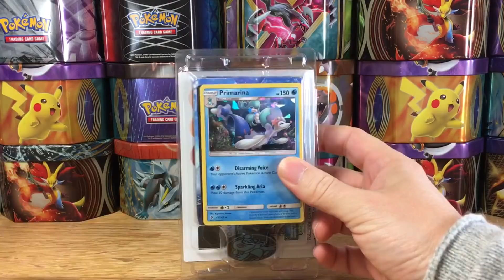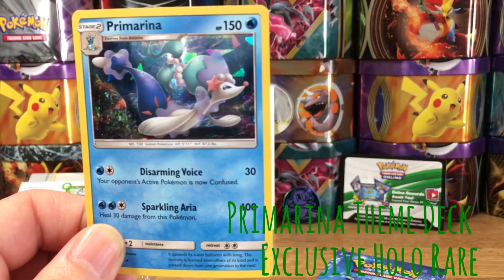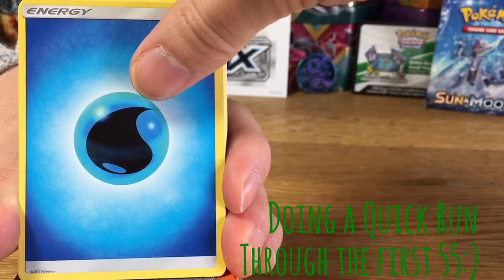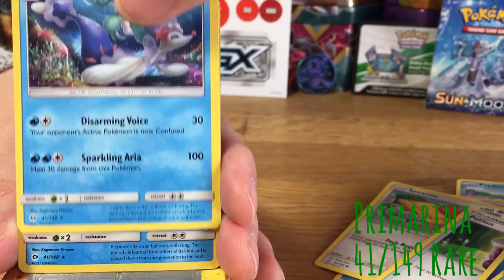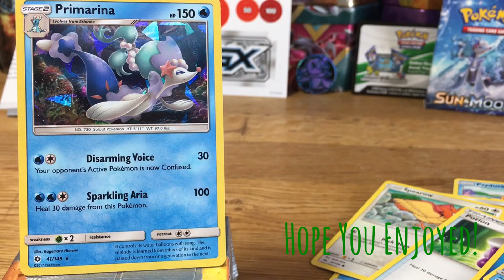Opening All Three Pokémon Sun & Moon Theme Decks - Part 3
Opening a Pokemon Bright Tide Theme Deck. This is a complete deck for playing the card game and also good value for the collectors of Pokemon cards.

The package contains:
- 1 Primarina Holo Theme Deck Exclusive
- 60 Pokémon card deck
- 1 card checklist
- 1 metallic coin
- 2-player playmat and rulesheet
- 1 code card to play this deck online
- 1 deck box
- Damage counters

Information on package:
"Your Adventure in a New Region Starts Now!
Light up the waters and overwhelm your foe with Primarina! Combine water and lightning, and send your Pokemon team surging through howling storms with the Bright Tide theme deeck!"

General information about Pokesanland:
Hi and welcome to Pokesandland! Pokesandland is Ivl, Chripy and Daddyho-oh. We post videos of us opening Pokémon cards. There is no talk at Pokesandland. Instead we use music and written info on screen about the cards.

We do weekly uploads of us opening Pokemon card booster boxes, tin boxes, collection boxes, ex boxes, gx boxes and more. Hope you enjoy watching our videos and the way we do the unboxing!

Our website; (used and new cards at affordable prices - will be public soon).

Best Regards,
 Ivl, Chripy and Daddyho-oh:)